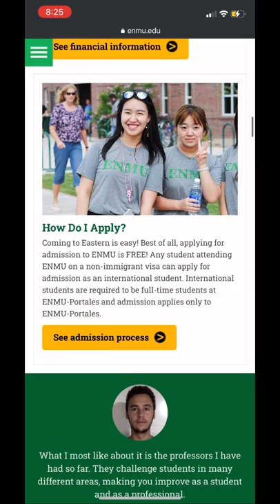Free Application for International Students at Eastern New Mexico University